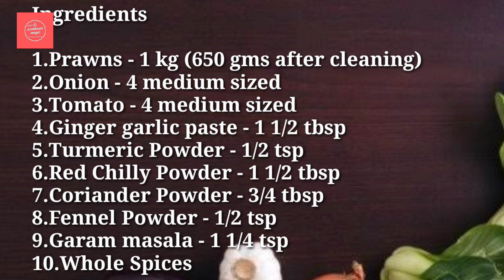Prawns Masala//Chemmeen Masala Curry//Chemmeen Roast Kerala Style//Nadan Konju Masala